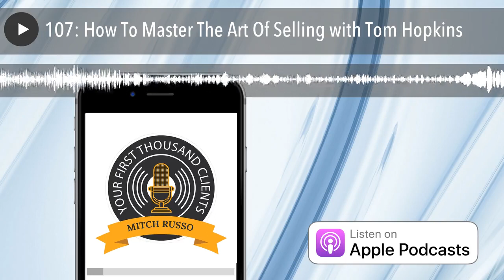107: How To Master The Art Of Selling with Tom Hopkins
There are no shortcuts to success. Almost every one of us has to go through tough times and learn how to move forward. Tom Hopkins’ journey towards becoming the influential person that he is now proves just how important hard work is. Aptly called The Builder of Sales Champions, Tom is also the author of the book How to Master the Art of Selling. From being thrust into the world of real estate at such a young age, he took on the guidance of J. Douglas Edwards and started doing better, growing himself later on to impart what he learned to other people. Tom says mastering the art of selling is about loving what you do and having the passion for it. He shares some tips on how to find that passion and gives some inspirational advice about selling and closing deals that will give you the confidence to take on the tasks coming your way.